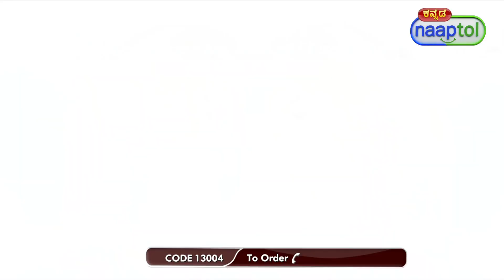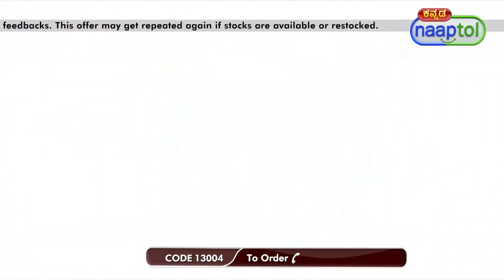34031 Pack of 8 Printed Art Silk Sarees with 8 Free Blouse Piece 8AS7 1999 Kannada (CODE 13004)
Highlights:
Vibrant Prints
Free Blouse Pieces
Variety Pack
Traditional Elegance
Affordable Luxury
Easy Maintenance
Rich Colors
Versatile Styling

Package Contents:
8 x Printed Art Silk Sarees with Blouse Piece